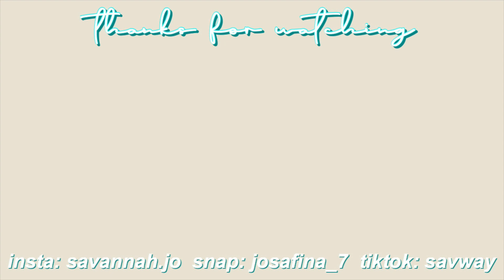grwm & maddy *late halloween* | slay with sav ep. 5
MADDY

✰ intagram: savannah.jo
✰ poshmark: savway

ABOUT ME
✰ name: savannah
✰ age: 18
✰ birthday: jan. 24, 2002
✰ fav color: black
✰ height: 5’1”
✰ film & edit: canon g7x mark ii/canon eos rebel t7i & final cut pro
✰ from: dallas texas